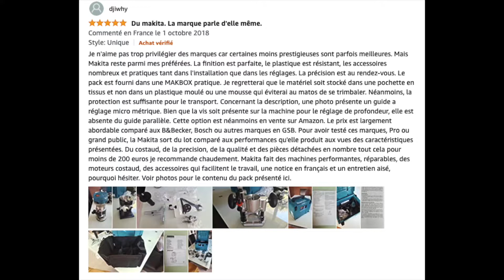TOP 3 : Meilleure défonceuse ✅ de 2021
3.⭐ Makita RT0700CX2J Défonceuse et Tronçonneuse
2.⭐Défonceuse Bosch - POF 1400 ACE
1.⭐Triton 330165/TRA001 Défonceuse de précision

Il existe de nombreux modèles de défonceuses sur le marché les uns aussi performants que les autres. Si les modèles de Bosch et de Triton s’avèrent assez puissants, il faut souligner qu’ils conviennent pour la plupart aux professionnels du métier car ils développent une puissance phénoménale. Tout le contraire de la défonceuse de Makita qui